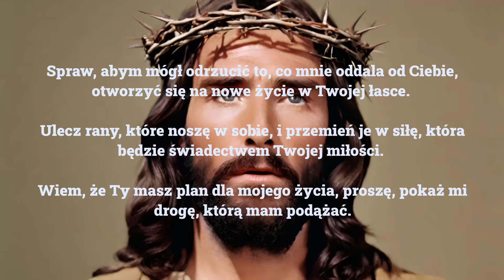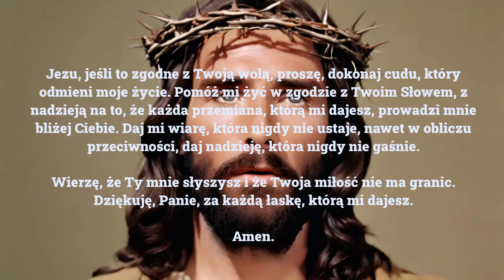🙏🙏🙏 Modlitwa o Cud i Przemianę Życia – Jezus Cię Wysłucha. Siła Modlitwy.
Modlitwa o Cud i Przemianę Życia – Jezus Cię Wysłucha

Modlitwa ta jest głębokim aktem wiary i zaufania do Boga, wyrażającym pragnienie przemiany życia w świetle Jego łaski. Osoba modląca się zwraca się do Jezusa Chrystusa jako Boga cudów, prosząc o Jego interwencję w codziennych trudnościach i o uzdrowienie wewnętrznych ran. Jest to wezwanie do głębokiej odnowy duchowej, odrzucenia tego, co oddala od Boga, oraz otwarcia się na nowe życie w Jego miłości.

Modlitwa podkreśla nie tylko prośbę o cud, który zmieni życie, ale także gotowość do przyjęcia Bożego planu, który prowadzi do bliższej relacji z Jezusem. Proszący pragnie żyć w zgodzie z Bożym Słowem, z wiarą, która trwa w obliczu przeciwności, i nadzieją, która nigdy nie gaśnie. Całość wyraża głęboką ufność w Boże miłosierdzie oraz wdzięczność za każdą łaskę, którą Bóg nieustannie obdarza.

➡ WŁĄCZ POWIADOMIENIA 🔔- bądź na bieżąco z nowymi filmami
➡ NAPISZ KOMENTARZ - podziel się swoimi myślami lub złóż swoje intencje
➡ POSTAW ŁAPKĘ W GÓRĘ 👍 - wspieraj rozwój naszego kanału
➡ UDOSTĘPNIJ - pozwól innym odkryć nasz kanał